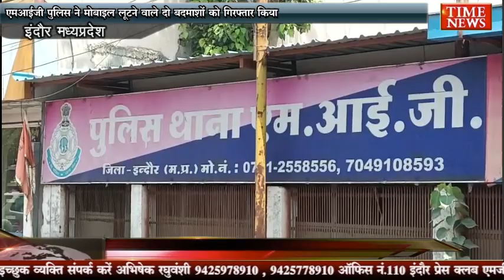एमआईजी पुलिस ने मोबाइल लूटने वाले दो बदमाशों को गिरफ्तार किया